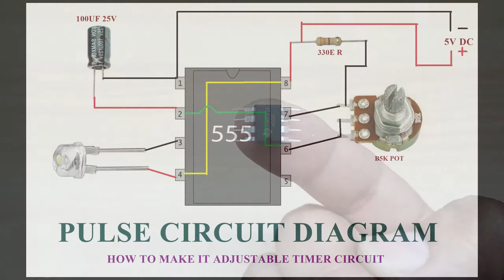How to Make Pulse Timer Circuit { IC555 } | How to make an led flasher circuit with a 555 timer chip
In this video I have to show you how to make a 555 timer pulse circuit.

Materials are used;

1. 555 timer IC
2. 330E Resistor
3. 100 uf 25V Capacitor
4. B5K Potentiometer
5. LED (white)
6. DC 5v mobile charger supply

videos ;

Home Theater Subwoofer attached in CAR Amplifier

It Really motivates me to make awesome video Follow on Social Media for latest Update